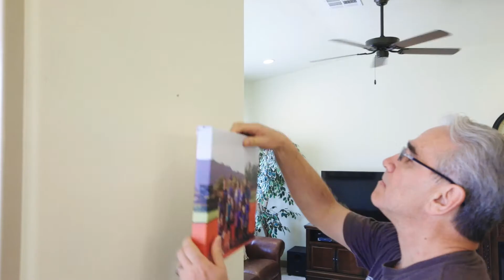Ence Homes Trace and Launa, Part 4 Closing and Moving In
The final video of the building process following Trace and Launa. In this video they have their final walk through with our warranty manager, close on their home and move in.